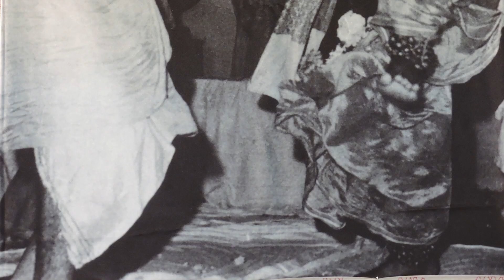जय गुरुशरणम् 2. Jaya Guru Sharanam (ShriGuru Sharnam) : Anjali Syal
श्रीराधारमणो जयति

श्रीगुरु शरणम्

जगद्गुरु श्रीचैतन्यसम्प्रदायाचार्य श्री पुरुषोत्तम गोस्वामी “राजाजी” को अर्पित भावांजलि

स्वर: श्रीललितांजलि
संयोजन: पं. आनन्द मलिक

श्रीललिता अनुष्ठान की भेंट